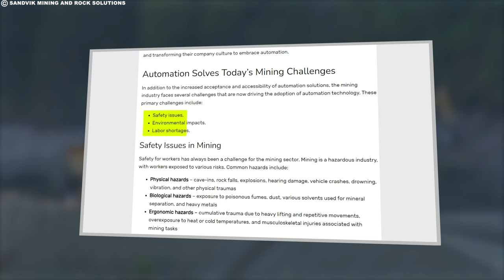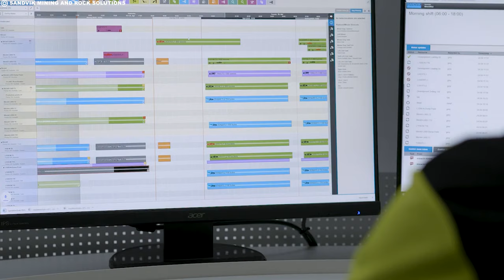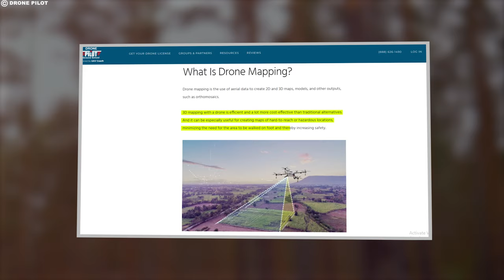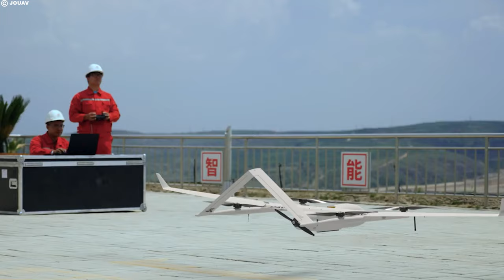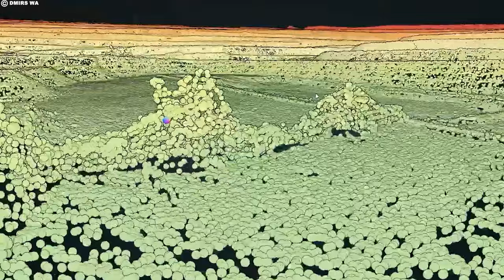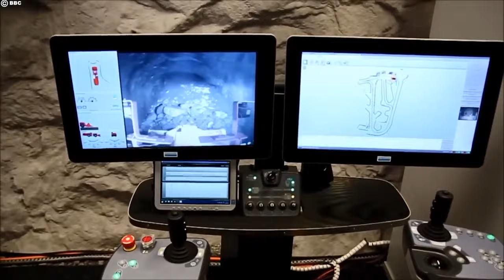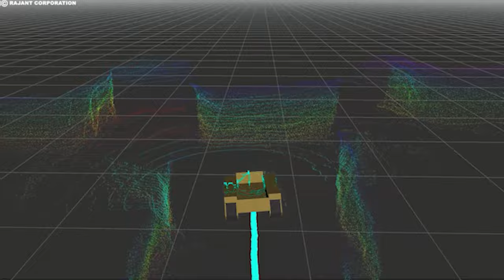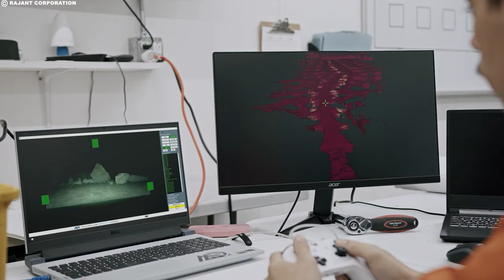This New Robot Makes Miners Obsolete, Here's Why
Explore the future of mining with "This New Robot Makes Miners Obsolete, Here's Why." This video delves into the world of mining robotics, showcasing 5 types of robots revolutionizing the industry. Discover their specific roles, cost comparisons to human labor, efficiency levels, and the ongoing debate over their potential to replace human miners. Join us as we uncover the next frontier in mining technology!